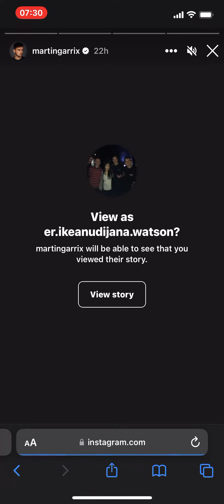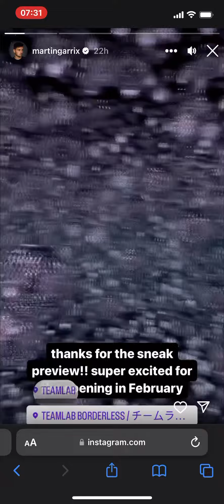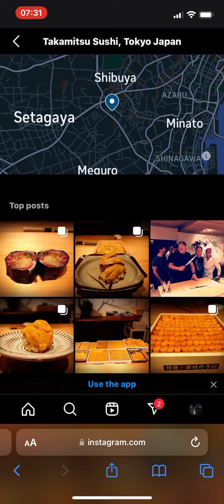sushi martin garrix martijn garritsen japan jepang